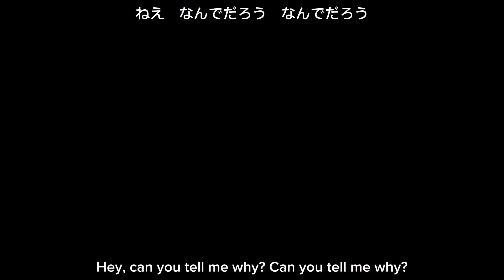「Lazy Lazy」 Crazy Crazy 「English/Japanese Subs」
Back at it again with another idolmaster song

Credits-

Lyrics: MC TC
Translation and Video: in idol hell